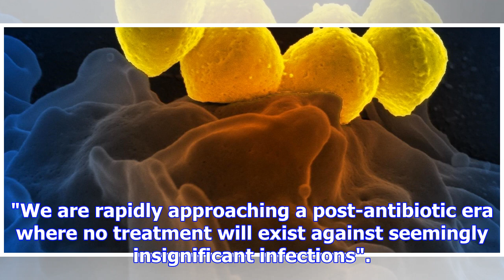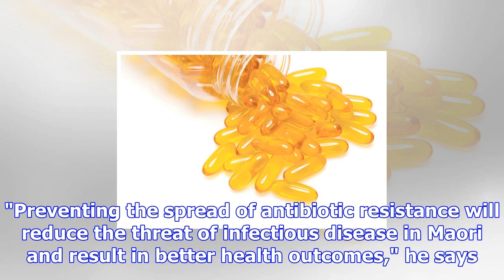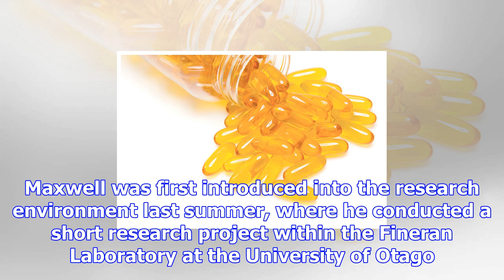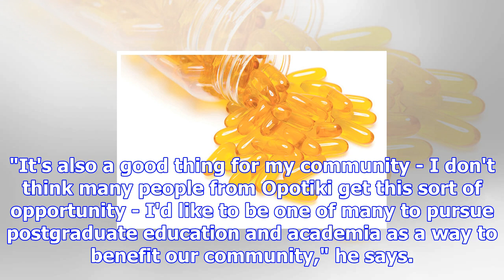Research to solve antibiotic resistance - the bay's news first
A University of Otago PhD student is doing his bit to curb antibiotic resistance and subsequently re...